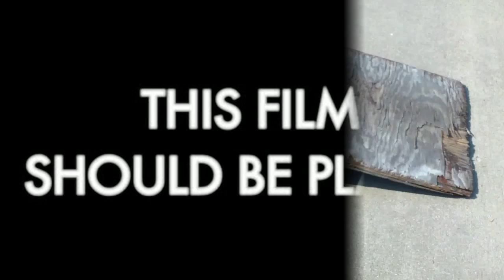scooter / mac miller